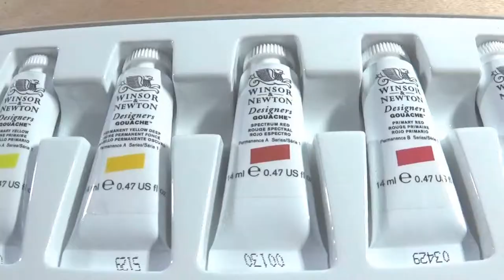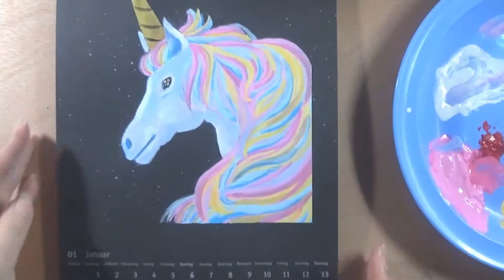Did I really draw a Unicorn?! // Gouache painting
Well, this time I drew. .no painted something that I normally don´t do and that´s a Unicorn! In pastel and glitter :D
I Can´t believe it myself, but hey never say never, huh?